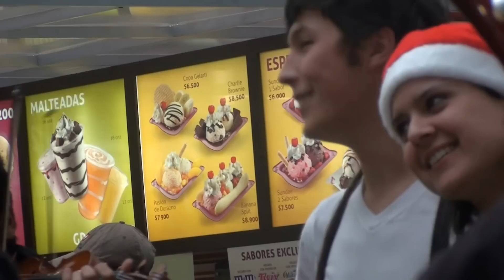Flash Mob - The Messiah - Centros Comerciales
Flash mobs realizado en centro comercial Avenida Chile, Titan Plaza y Calima.
Coro de la Universidad de los Andes.